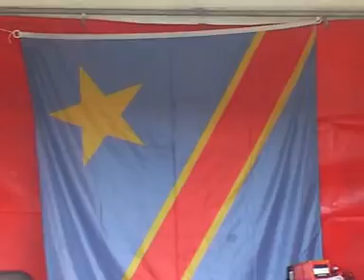Alain Dizoizo interview exclusive avec Didier Mbenga à Anvers 2